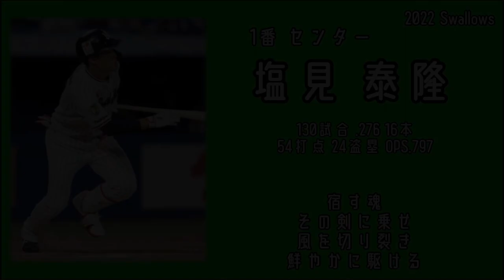2022年 東京ヤクルトスワローズ1-9応援歌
1位 80勝59敗 4分 .576 監督: 高津臣吾